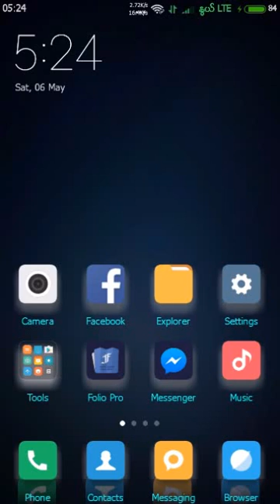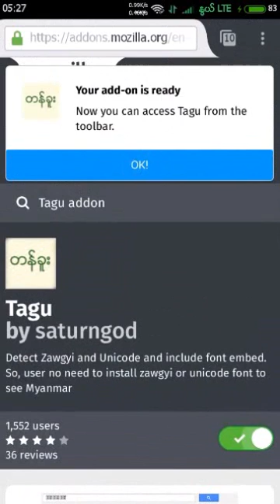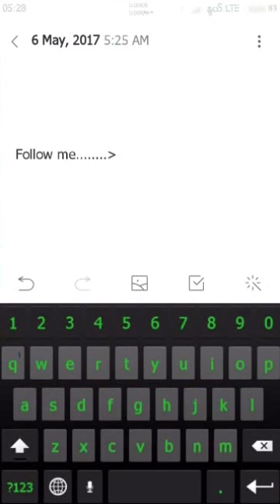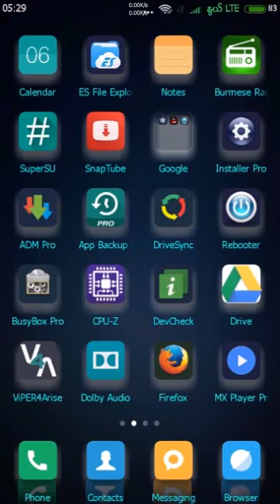မိုဘိုင္းဖုန္းမွ ျမန္မာစာျပႆနာ (အင္တာနက္ Browser မွ ျမန္မာစာ)